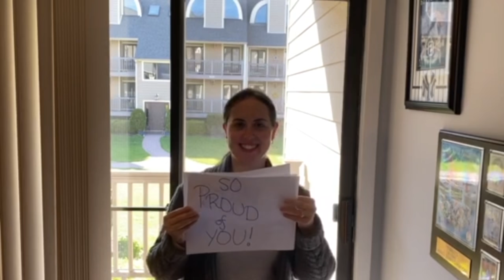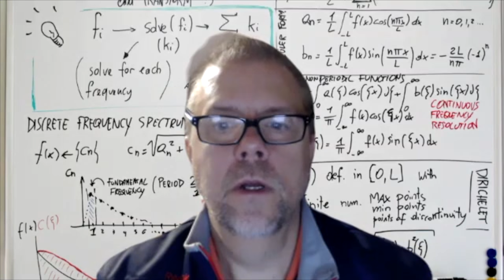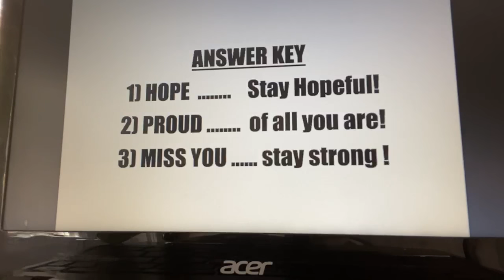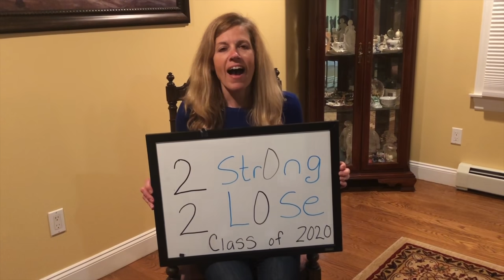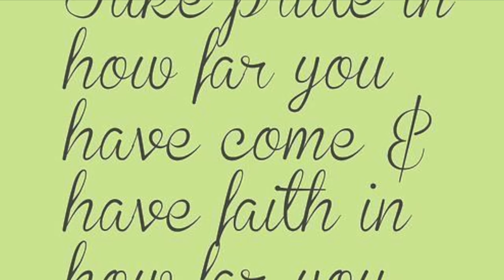Message of LOVE to the Wood-Ridge HS Class of 2020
This video is about Message of LOVE to the  Class of 2020